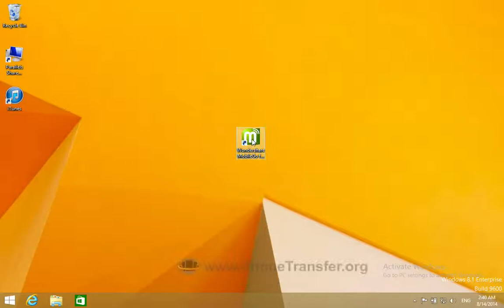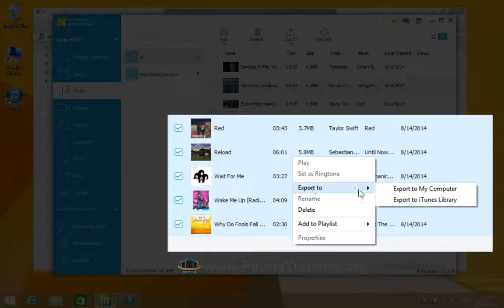Sync Xperia Music with iTunes, Copy Music from Sony Xperia Z2 / ZL2 / Z3/Z5 to iTunes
Here is the best way to sync Xperia Z2/Xperia ZL2 music with iTunes for you. In just one click, you can copy all music from Sony Xperia ZL2 to iTunes in batch.

As a music buff, you will definitely get fond of the iTunes for Android Tool - MobileGo for Android, a very powerful Android data manager, that enables you to organize your favorite songs on your Android device.

In addition to syncing Xperia Z2/ZL2 with iTunes, or from iTunes to Xperia ZL2. Also, MobileGo for Android empowers you to download your favorite online music directly to your Sony Xperia ZL2 or Xperai Z2 through the PC. Just the same as the other functions, you only need a few clicks before you can complete this goal.